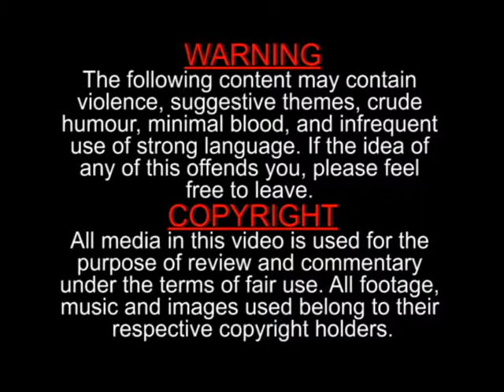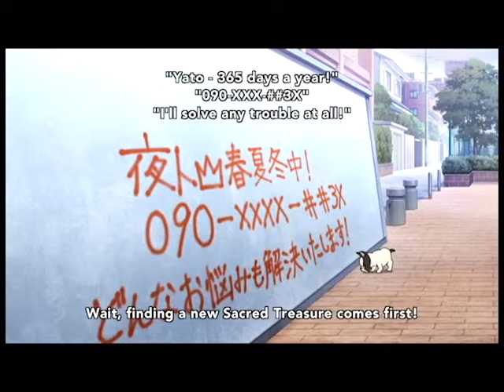Aureole : Review of Noragami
Intro : Slay it - Cryptex
OP : Hello Sleepwalkers - Goya no Machiawase
Background: none ( I don't put any anymore)

Soooo, yeah. It was popular last year and now it's getting a second season. And my vlog will be uploaded today as well. Ignore that rendering problem thingy. I put it there as a joke, but accidentally rendered it. As you may know already, I don't like to render things twice.

He is a good friend of mine (idk how he feels lol) and has helped me with akross and my AMV and all that good stuff. So watch his AMV/GMV's. They're pretty good.

They helped me out a bit with audience and such, so I'm forever grateful.

Go to my Facebook page for updates on videos and such

If you are wondering how I edited this video, add me on skype, demonical54 (display = archer), and I will answer your question within 24 hours... hopefully.

Watch in 2x speed for funny :D

Other than that, jaa ne.